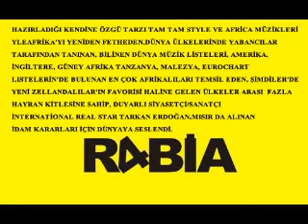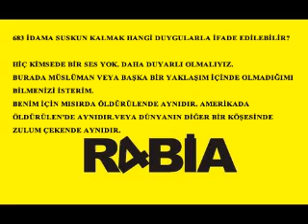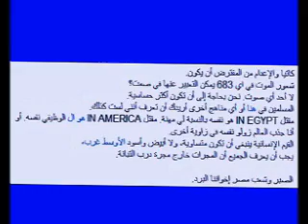أردوغان تاركان - الذرة تنفيذها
أردوغان النجم الحقيقي ذات الشهرة العالمية تلقت تاركان حكم الإعدام في الشخصيات الذرة تحدث الى العالم حول النجم. 683 متحفظا حتى الموت مع شعور ما يمكن التعبير؟ يجب أن يكون الناس متساوين في الأبيض والأسود، والشرق، وليس الغرب. فإنه يفجر في ميسرا بحاجة ليصمت. اللامبالاة في العالم فاجأني. نفذت ضد قبول الموت، أدعو تلك البلدان. لا تبقى صامتا.

الشعب المصري والصبر وصلى الله إخواننا وأخواتنا